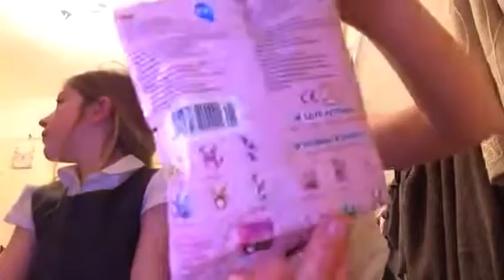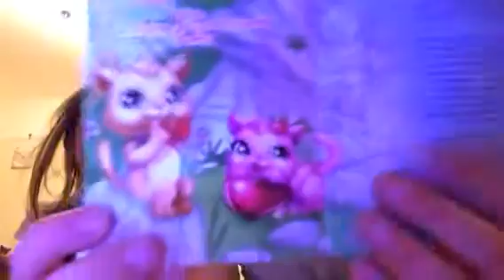Blind bags with millie